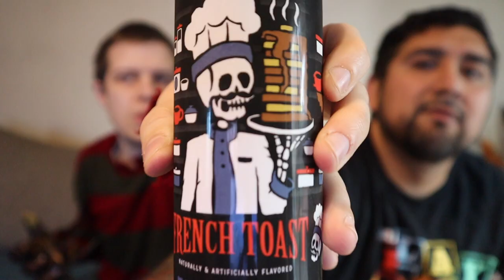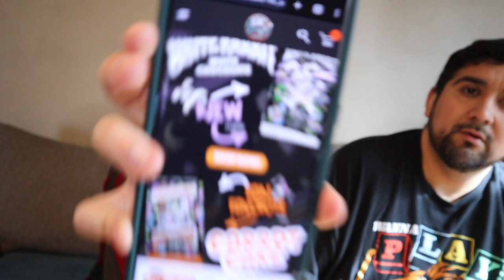We Try Bones Coffee